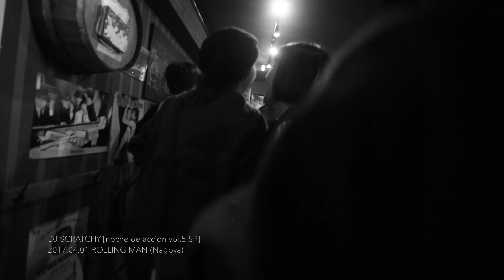DJ SCRATCHY [noche de accion vol.5 SP]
DJ SCRATCHY
「noche de accion vol.5 SP」

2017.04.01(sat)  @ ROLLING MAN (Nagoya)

Guest DJ SCRATCHY (from UK)

Guest DJs: KAZ SUDO・TXAKO・MATXA
(CARIBBEAN DANDY SELECTA from TOKYO)

Guest DJ: HAYA
(Electric Ballroom)

DJs: 猫娘・KAMIYA
(noche de accion)

Live Paint: RE
(FZMX from TOKYO)